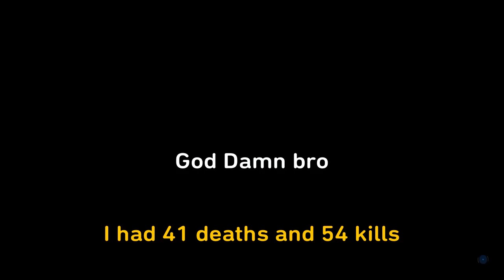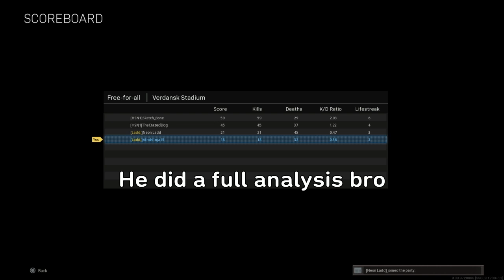The Mental Breakdown of TheCrazedDog pt.2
HAH I DIDN'T GET LAZY IN THIS ONE! Part 2 of this two part series where Neonladd and I both try to break this man and let him suffer.

Text Color:
Me: Blue
Neonladd: Yellow
CrazedDog: Orange
Sketchbone: White